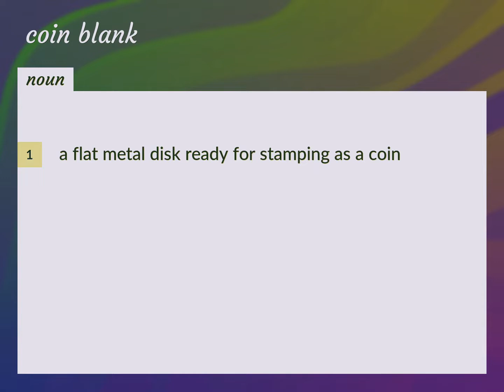Coin blank | meaning of Coin blank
What is COIN BLANK meaning?